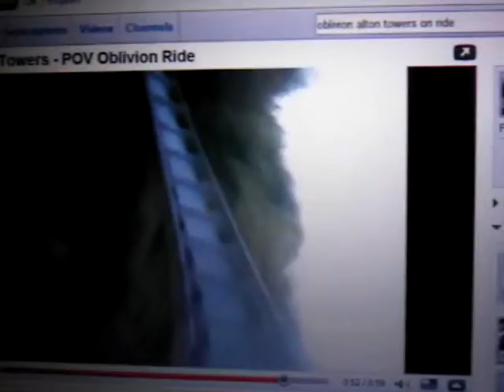jackwoodman07 rollercoasters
rollercoasters are awsome this video is a cover of retroblogs video